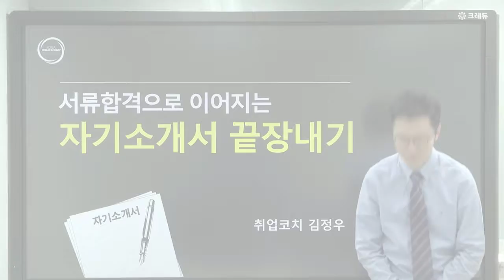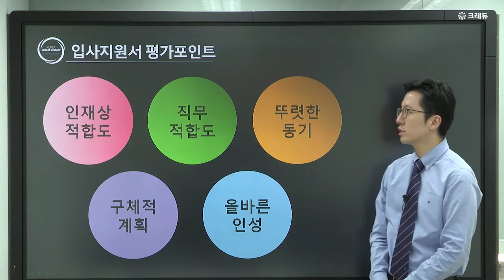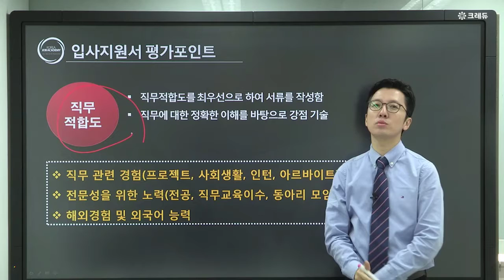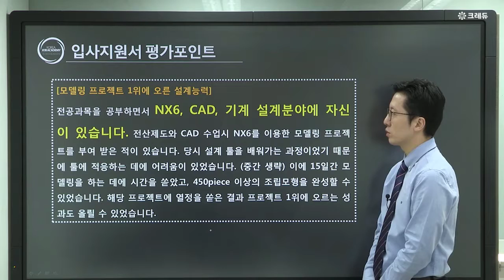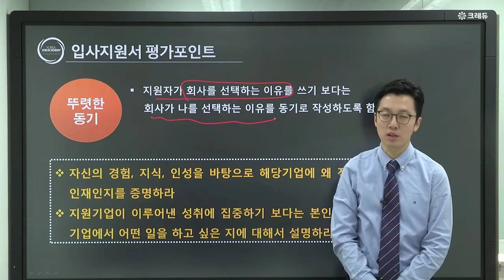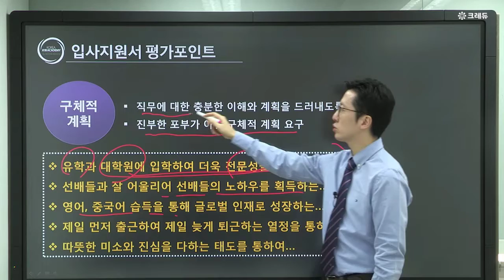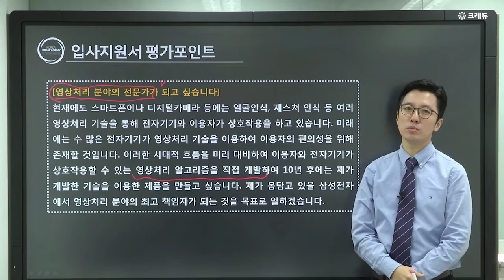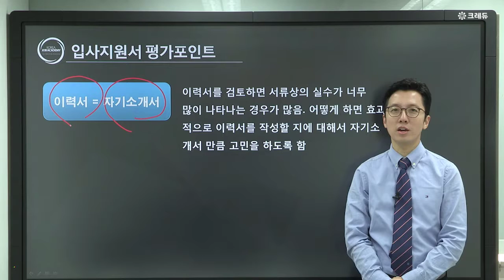[크레듀] 자신을 최대한 어필할 수 있는 전략적 자소서 작성법! 자기소개서 끝장내기!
강사 : 김정우 강사

1강 입사지원서 평가Point
2강 직무이해 및 강점역량을 활용한 자기소개서 쓰기
3강 합격하는 글쓰기-핵심 Know-How
4강 핵심역량을 활용한 성장과정 작성법
5강 핵심역량을 활용한 성격의 장점 작성법
6강 성격의 단점 4가지 유형분석
7강 75가지 유형의 지원동기 작성법
8강 업무상 강점 및 준비사항 작성하기
9강 4가지 유형의 입사계획 작성하기
10강 스토리텔링 역량항목 작성하기
11강 자기소개서 전략 노하우(종강)